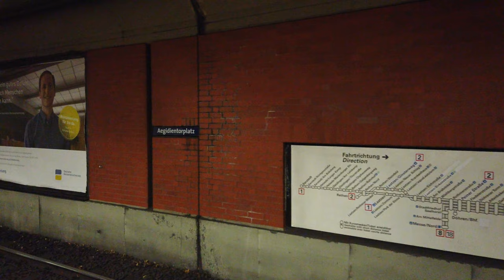Stadtbahn Station Aegidientorplatz - Hannover 🇩🇪 - Walkthrough 🚶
Aegidientorplatz is a station on the lines 1, 2, 4, 5, 6, 8 and 11.